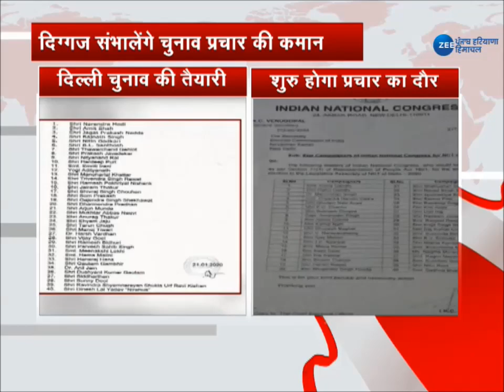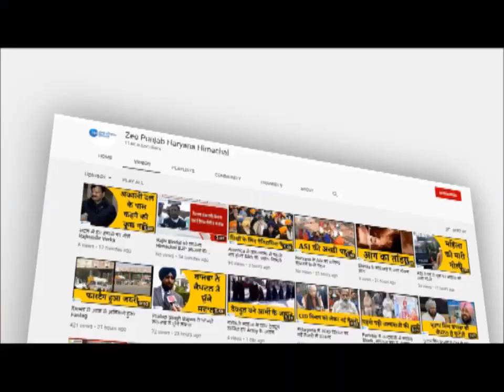Delhi चुनावों के लिए BJP - Congress ने जारी की Star प्रचारकों की लिस्ट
दिल्ली चुनावों के लिए BJP और Congress ने स्टार प्रचारकों को उतारा है..